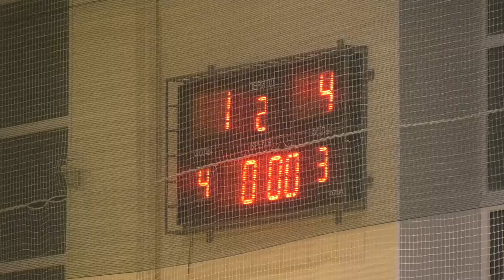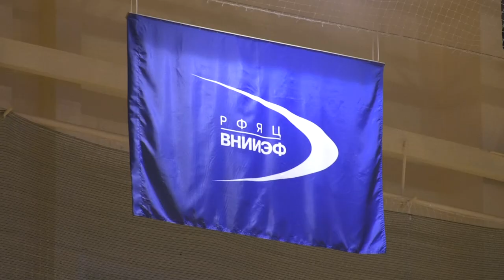Кубок РФЯЦ-ВНИИЭФ по мини-футболу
В Сарове стартовал Открытый кубок РФЯЦ-ВНИИЭФ по мини-футболу.